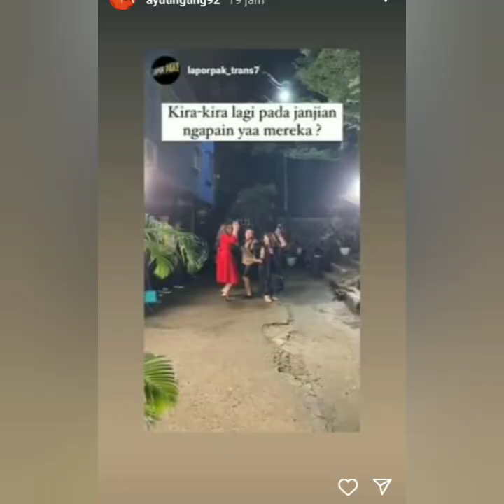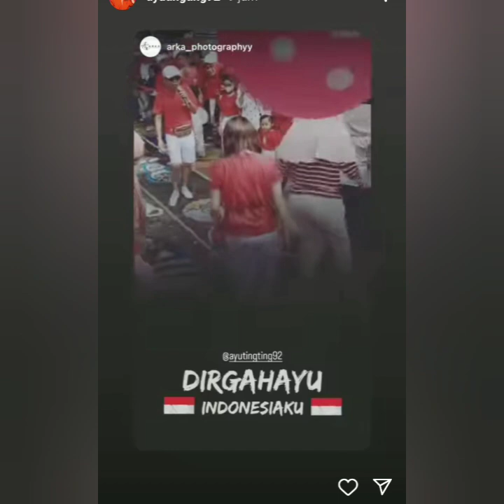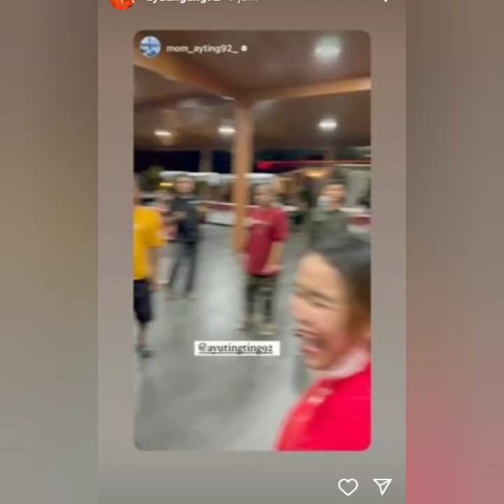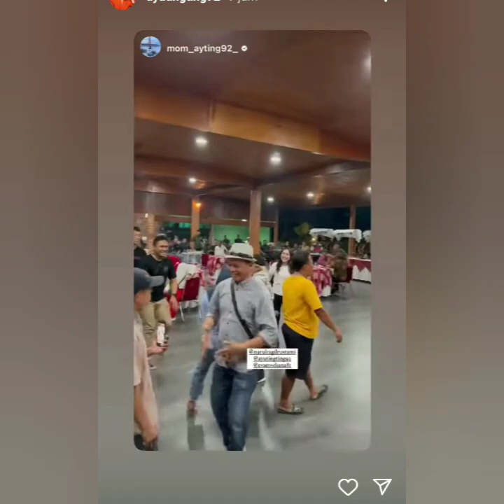STORY AYU TING-TING TERBARU HARI INI ADA YANG SPESIAL COBA LIHAT INI